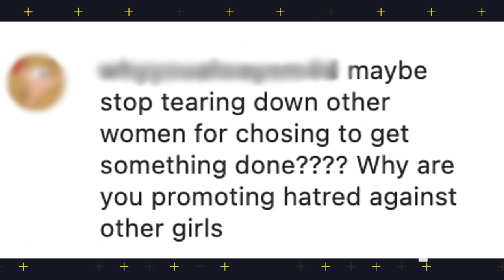Ashley Benson Mocks L.A. Girls With "Blowfish" Selfie | E! News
The "Pretty Little Liars" star stirs up a beauty debate using filters to poke fun at "all the L.A. girls" who undergo the same procedures. Watch!